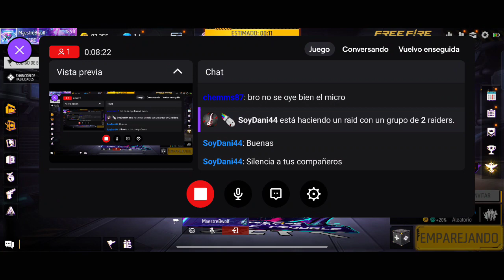🤖👽🤺FREE FIRE MX entrenando